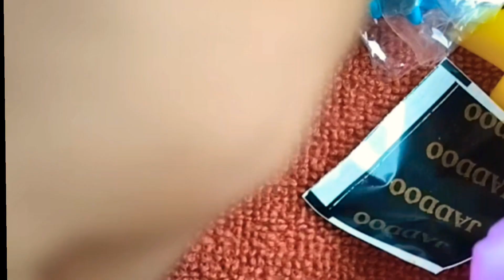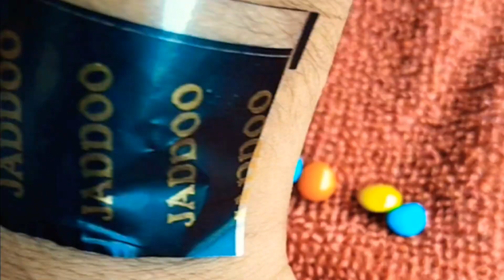ball 🏀Surprise gift! 🎁childran